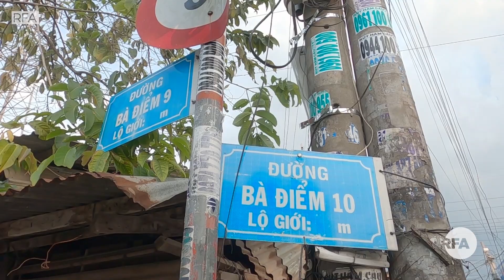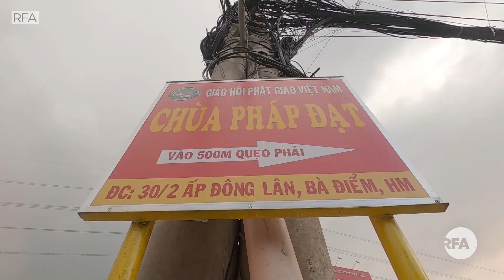Bất an với tội phạm ma tuý tại TPHCM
Số người nghiện đã được thống kê tại TPHCM chỉ chiếm tỉ lệ 20% nghĩa là vẫn còn 80% người nghiện ma tuý “lọt sổ” ngoài xã hội, mời quý vị theo dõi ghi nhận sau: